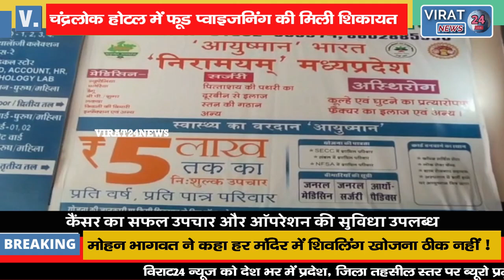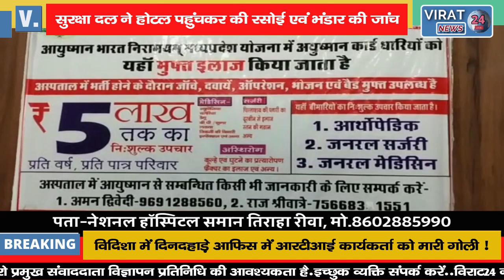🔻रीवा- चंद्रलोक में फूड प्वाइजनिंग की शिकायत पर पहुंची टीम ने लिए सैंपल, परोसा जा रहा घटिया भोजन?